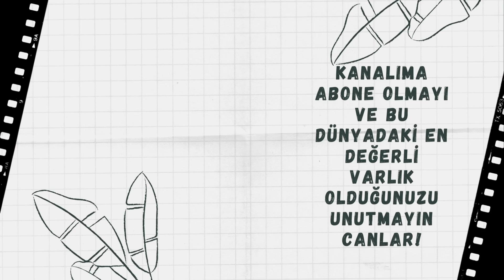Yangında Kurtaracağım Kitaplar | Kitap Şov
Herkese selam
Bu videoda sizlerle uzun zamandır çekmeyi planladığım bir videoyu paylaşıyorum.
Yangında kurtaracağım kitaplar serisinin ilk videosuna hoş geldiniz. Çayınız, kahveniz hazırsa başlıyoruz.